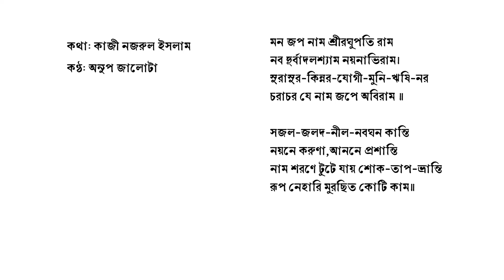মন জপ নাম